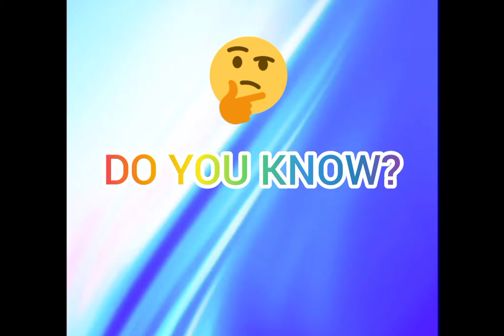shorts facts amazingfacts inimitable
This video is about the amazing facts .